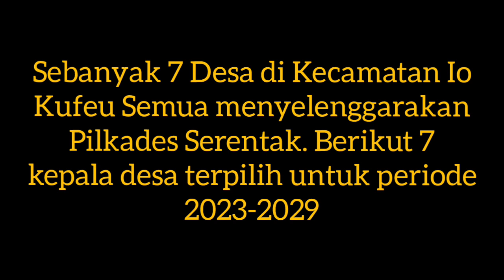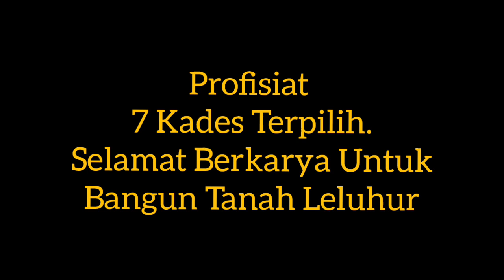Kepala Desa Terpilih Kecamatan Io Kufeu Hasil Pilkades Serentak 2022 || Malaka, NTT